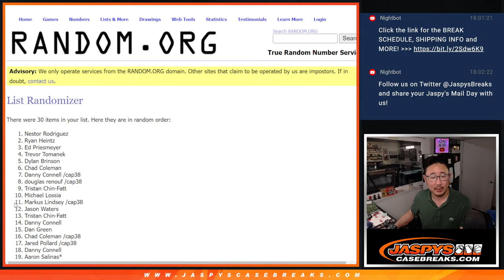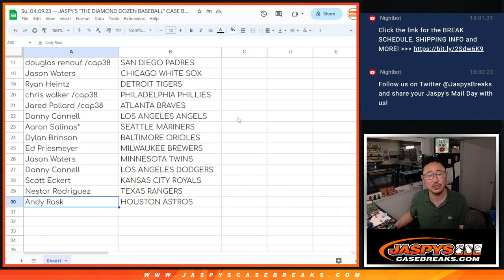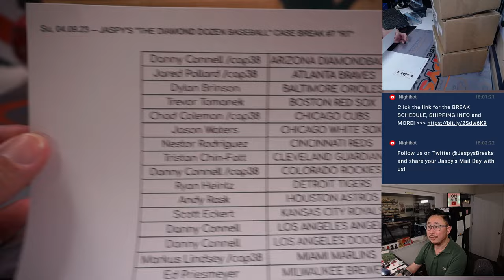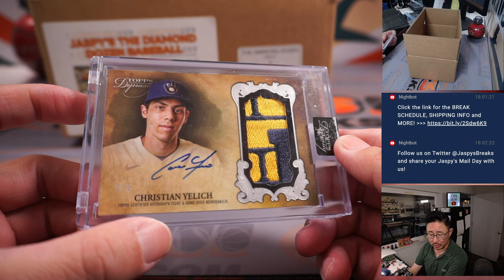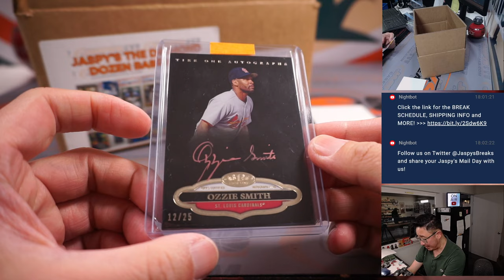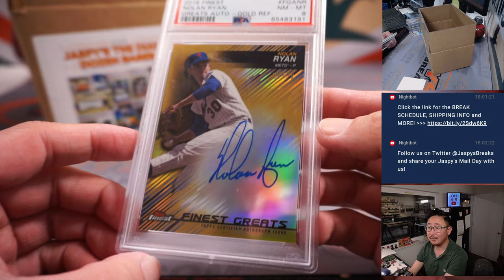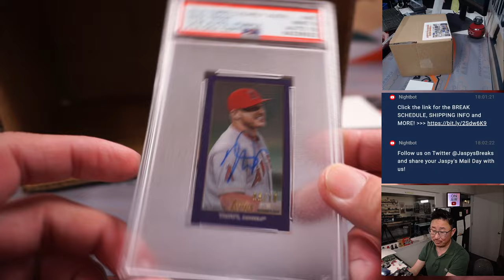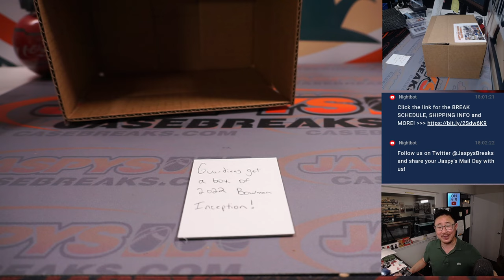Su, 04.09.23 -- JASPY'S "THE DIAMOND DOZEN BASEBALL" CASE BREAK #7 *RT*